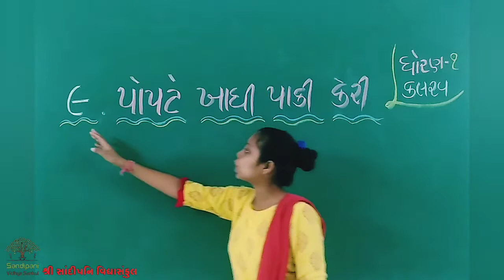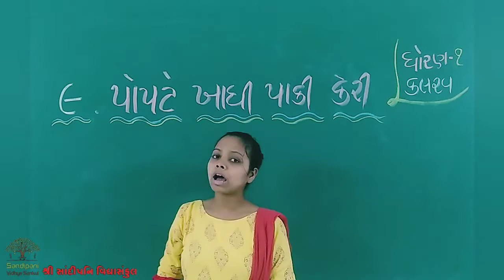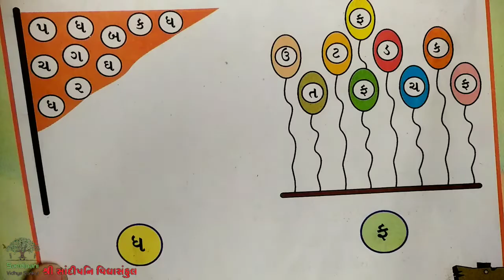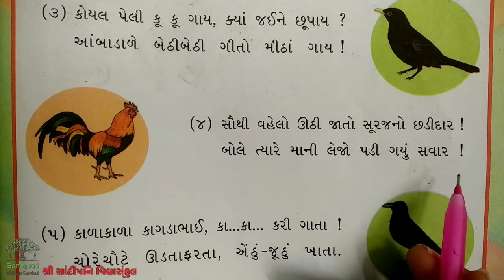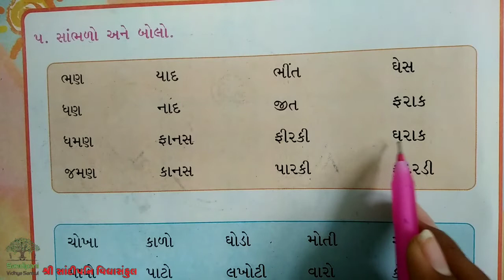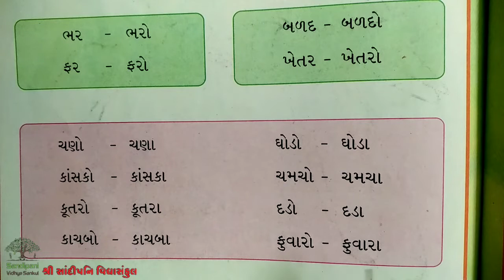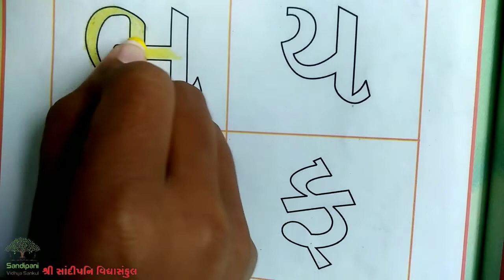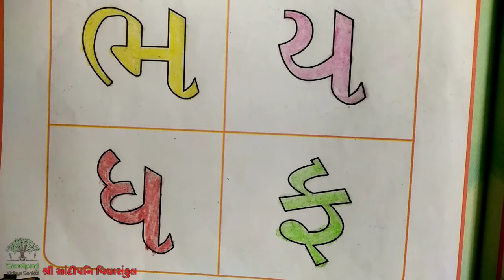ધોરણ : 1 || કલરવ || પાઠ : 9 || ભાગ : 1